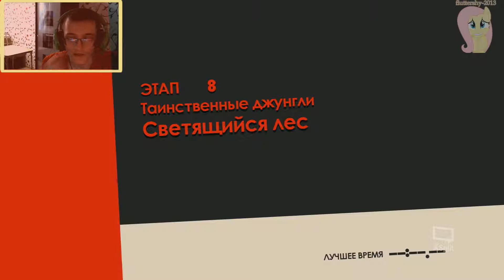неслабый противник - Sonic Forces - Part 4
перемотка 0:24

Прохождение недавно вышедшей новой игры про Соника.
Она отличается от тех соников, которые выходили раньше.
Главная особенность: Возможность играть своим Собственным ПерСоНаЖем!

4  часть:

Добираемся и сражаемся с  одним из сильных противников - Инфинит!

download - Steam Buy